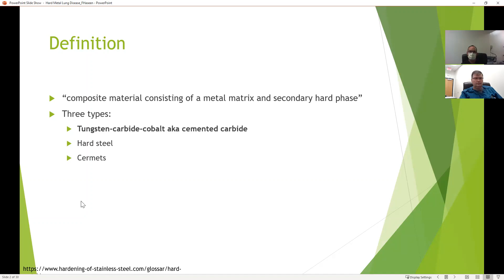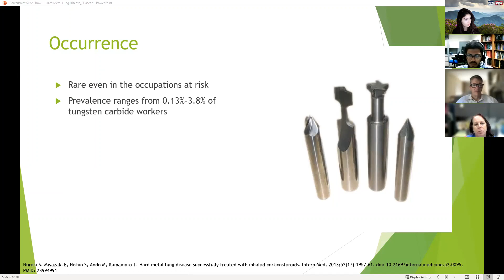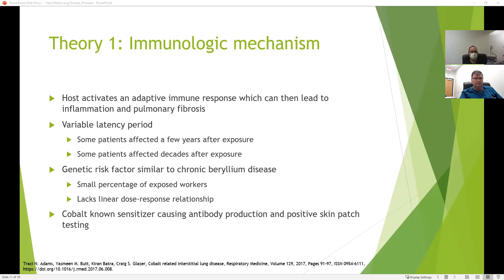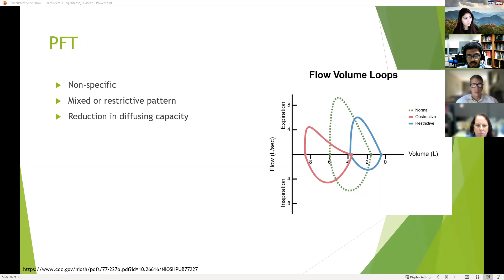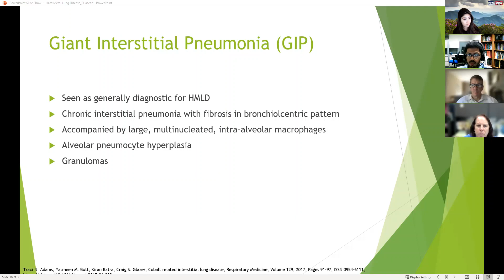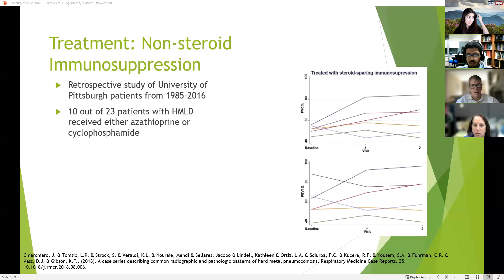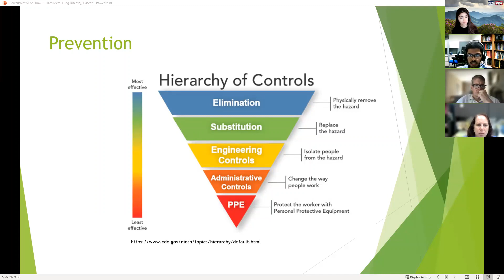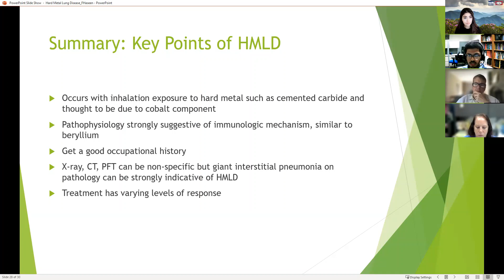Hard Metal Lung Disease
WVCTSI Project ECHO CLD 6/6/2022